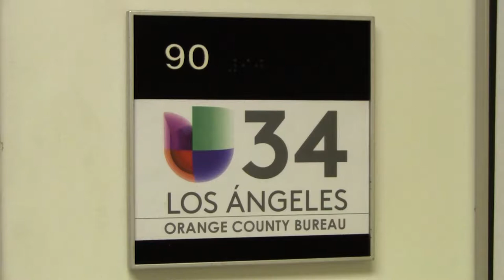Univision and CSUF Partnership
Univision, the No.1 Spanish television network, partners with the next generation of bilingual journalists at Cal State Fullerton to create an on-campus news bureau.